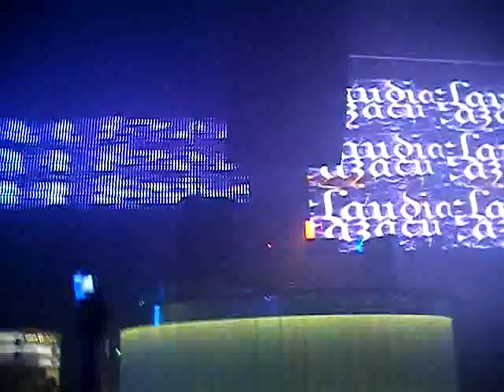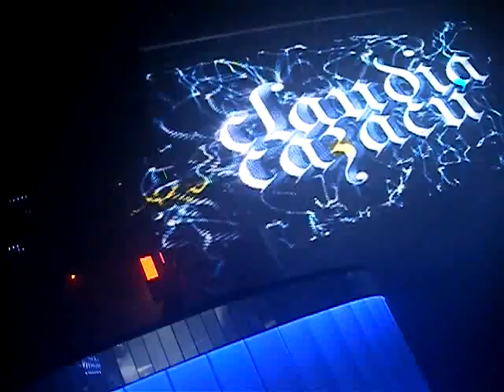Claudia Cazacu @ Lush ! 10th Dec 2011